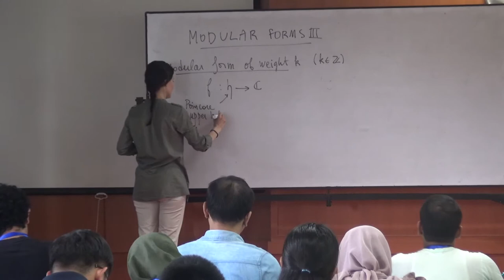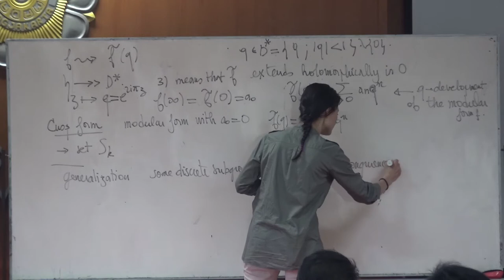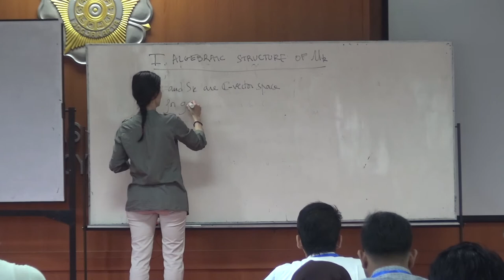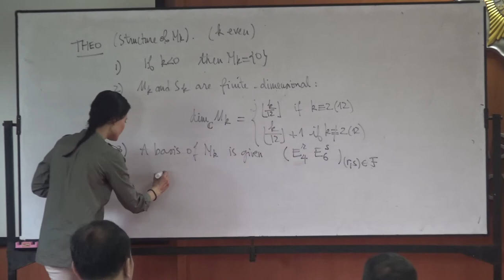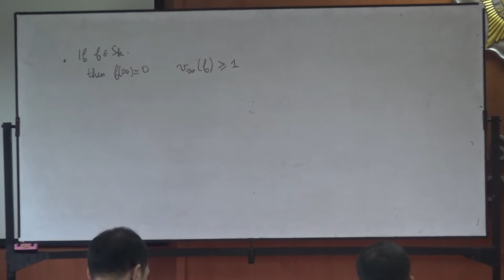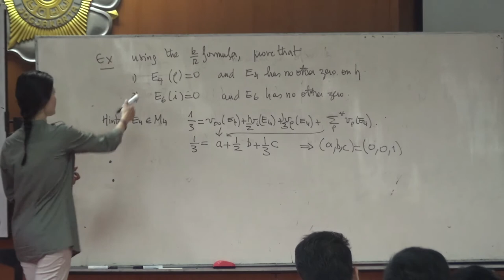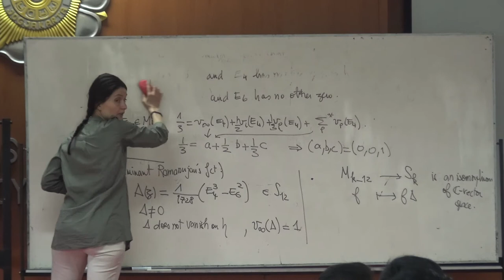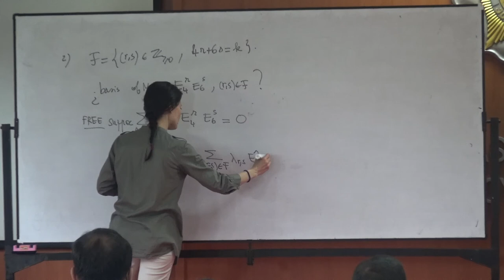"Modular Forms" (Part. 4/6) by Prof. Marusia Rebolledo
This is a course given by Marusia Rebolledo during the CIMPA School "Group Actions in Arithmetic and Geometry" in Indonesia from February 17 to 28, 2020.

☝️Marusia Rebolledo is professor at Université Blaise Pascal Clermont-Ferrand 2, France.